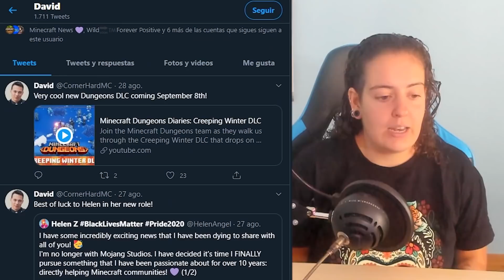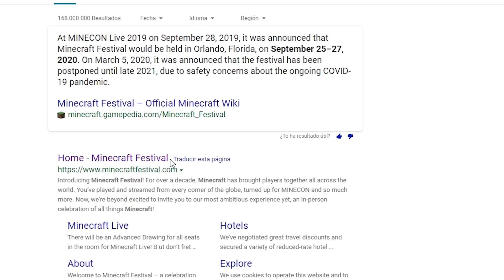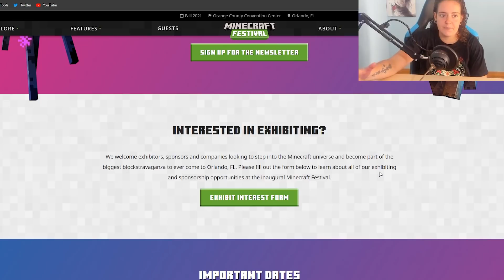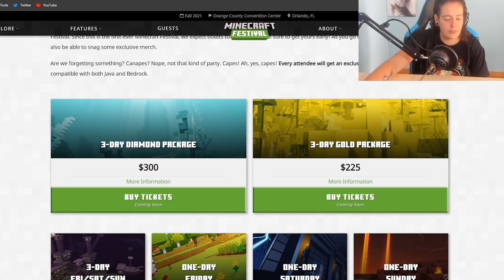FECHA MINECON LIVE FESTIVAL 2020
➡️  Filtrada la fecha de la Minecon Live...